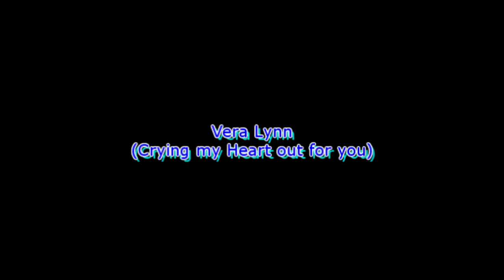Roaring 20's and the great depression music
Mrs. McMurray (5th Grade) Project